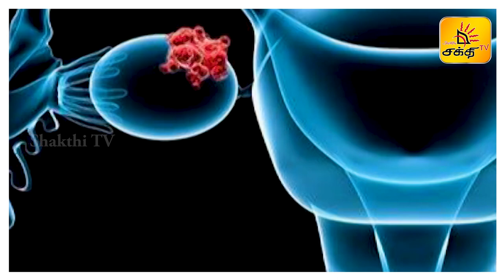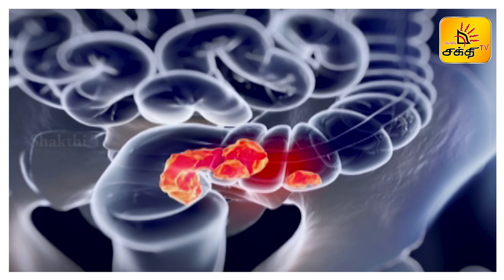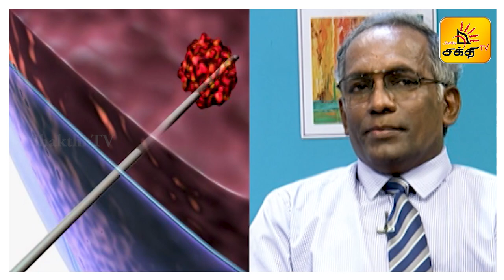புற்றுநோய் உள்ளவர்களை ஒதுக்கி வைக்காதீர்கள் ! | Good Morning Sri Lanka | Dr.Jeyakumaran | Shakthi TV